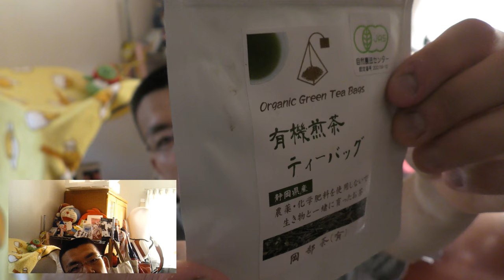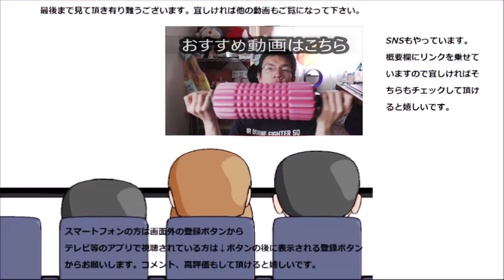静岡産の有機煎茶を飲んでみました。やっぱりお茶はここですよね～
静岡産の有機煎茶を飲んでみました。やっぱり日本のお茶と言えば静岡県ですね。それがこんなにお手軽に飲めるなんて！！
贈り物は此方まで↓
〒153-0042